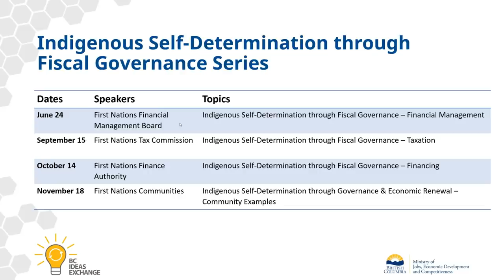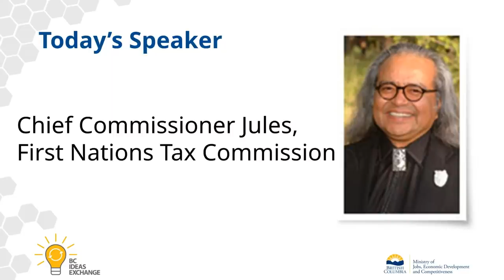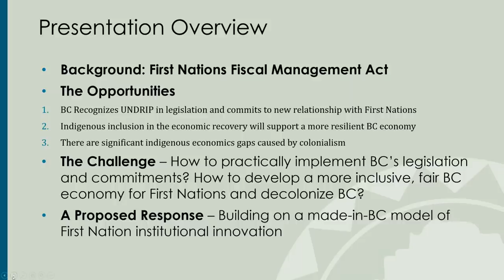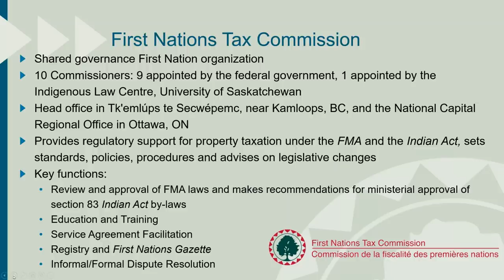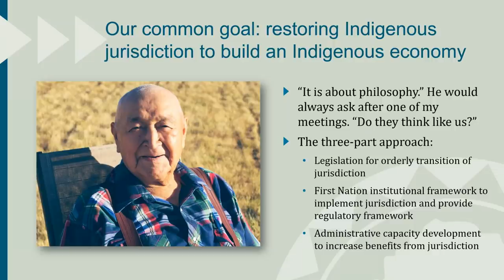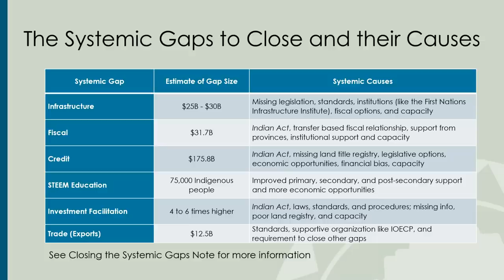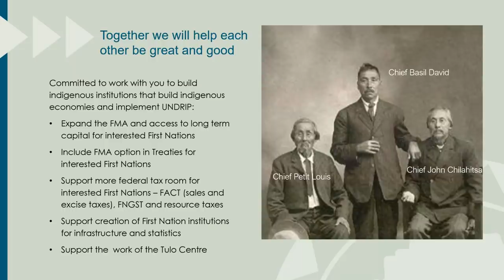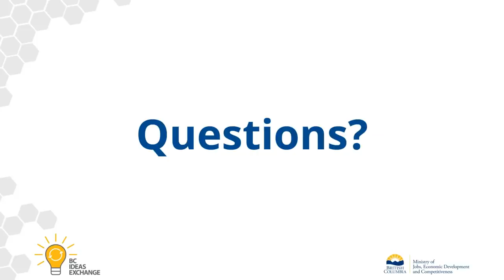Indigenous Self-Determination through Fiscal Governance – Part Two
Join Manny Jules, Chief Commissioner of the First Nations Tax Commission, to take a closer look at how First Nations communities are evolving and growing in B.C. and across Canada, expanding their tax jurisdiction, implementing property tax systems, and laying the foundations for building prosperous and vibrant communities. Explore how the First Nations Tax Commission helps its members achieve self-governance over taxation, and the benefits that flow from exercising those powers.

Find out how First Nations with tax jurisdiction are moving beyond dependency and setting their own policies and priorities and learn how these developments intersect with the Province’s commitment to reconciliation and implementation of the United Nations Declaration on the Rights of Indigenous Peoples.

Original Broadcast September 15, 2020

The views, thoughts and opinions expressed on BC Ideas Exchange Webinars are those of the presenters and do not necessarily reflect the official policy or position of the Province of BC.